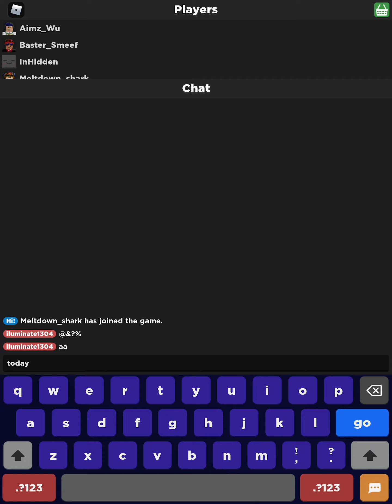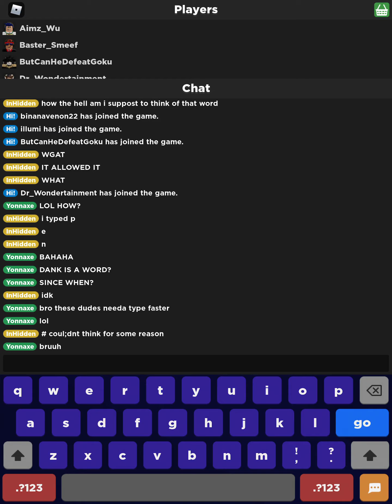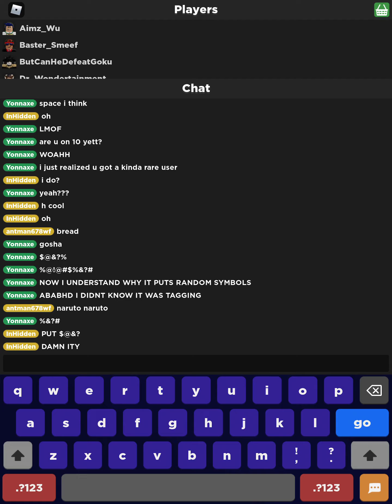Word Bomb (Roblox)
Welcome to today’s video I will be playing word bomb